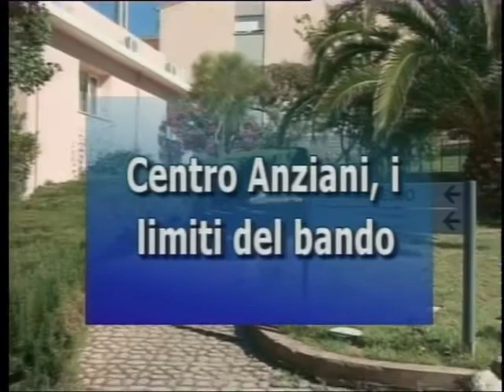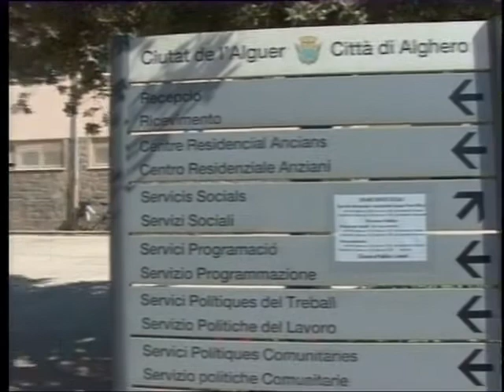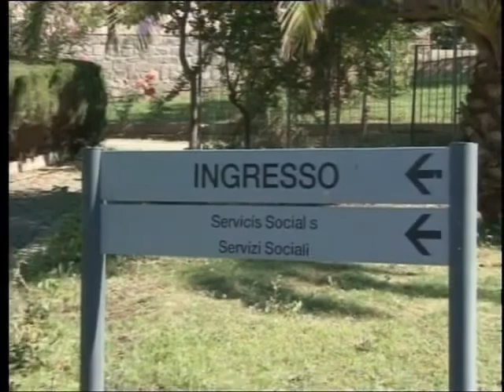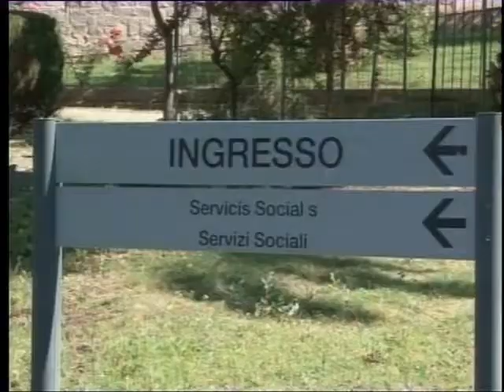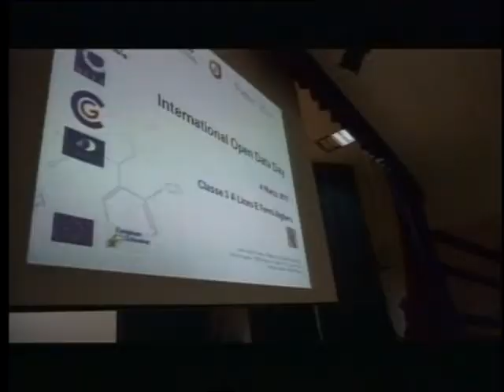tg 9 Marzo 2017